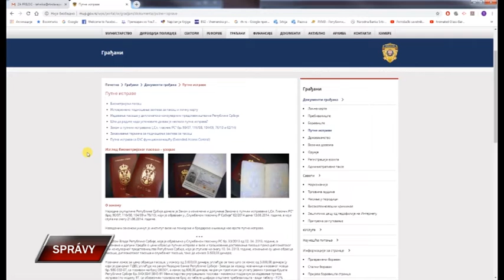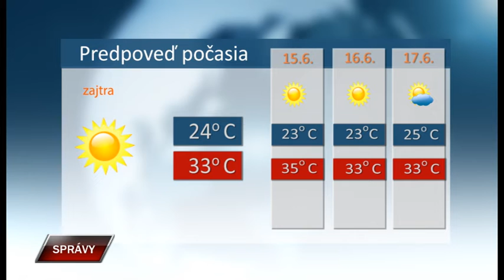Spravy 13 6 2019